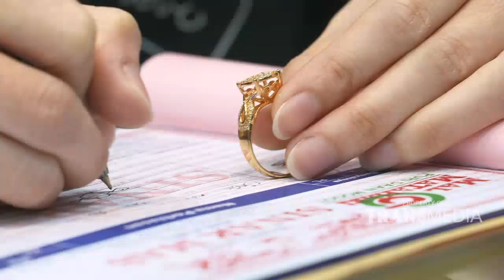SENANG MELIHAT IBU DAN BAPAK INI MERAYAKAN ANNIVERSARY PERNIKAHAN - KADO ISTIMEWA (17/1/22) P3